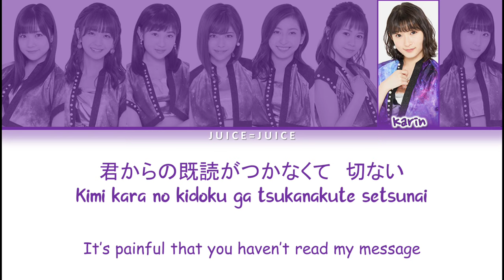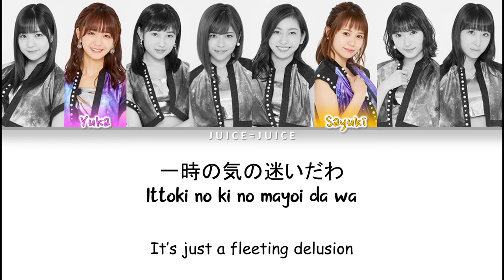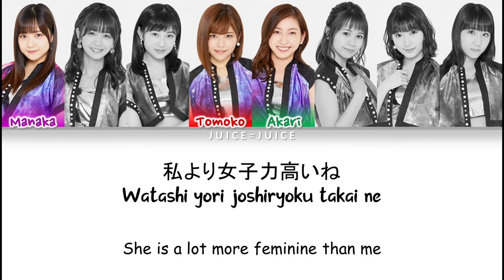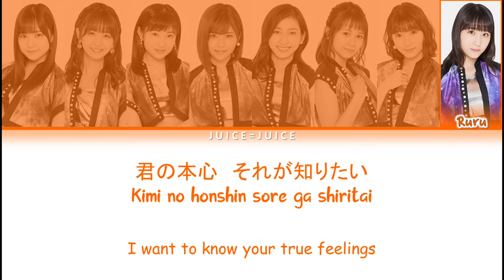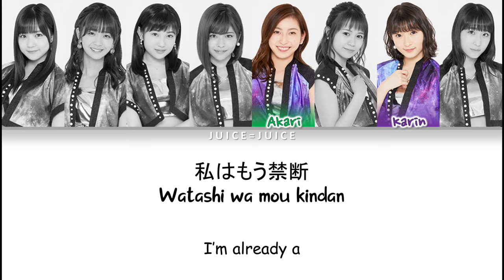Juice=Juice (ジュースジュース) Kindan Shoujo (禁断少女) - Lyrics (歌詞歌割:日本語/English)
Lyric video created by Project 9:10.

The name I placed at the center part of the lyric video is the group/artist name, "Juice=Juice".

Apps I used for creating this lyric video:

PowerDirector (mobile) - for syncing audio with frames

Group/Artist: Juice=Juice

Song:

日本語: 禁断少女
Romaji: Kindan Shoujo
English: Withdrawal Girl

Members:

Miyazaki Yuka
Kanazawa Tomoko
Takagi Sayuki
Miyamoto Karin
Uemura Akari
Yanagawa Nanami
Danbara Ruru
Inaba Manaka

one of my all time favorite Juice=Juice songs...

just for reference:

based on the dictionary, 禁断 (kindan) means forbidden and 少女 (shoujo) means girl while 禁断症状 (kindan shoujou) means withdrawal symptoms. i sticked with the translation provided by "Is It Necessary" (i'm really grateful...) because it appears that the context of the lyrics tells about the condition of the girl in the song...